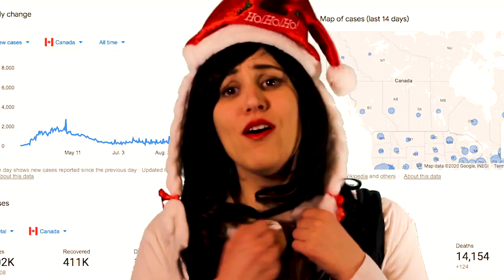All I want for Christmas is you... TO SOCIALLY DISTANCE!!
To make your holiday season merrier and brighter, Chen Hascalovitz, a former Mirvish staff member, has created a delightful new video she entitled “All I Want for Christmas is You… to Socially Distance”. Yes, it is a parody of the famous song by Mariah Carey, but it is much more than that: it is also a guideline on how to enjoy the season whilst following the current COVID guidelines as spelled out by the Canadian government.